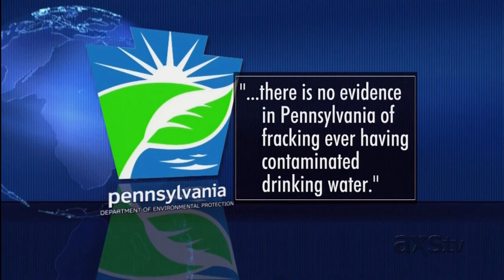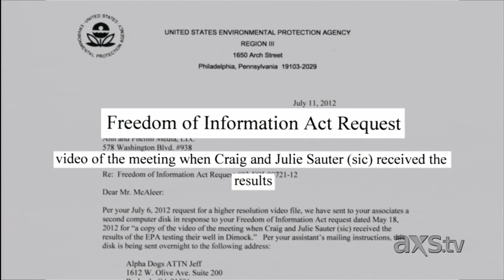FrackNation researches the Sautners water contamination claim.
Is Craig and Julie Sautner contaminated water lawsuit based on a real or imagined problem?

Is there a real water problem for everyone in Dimock, PA?